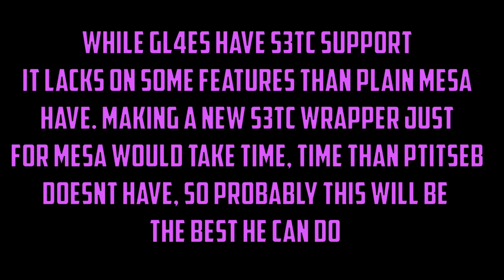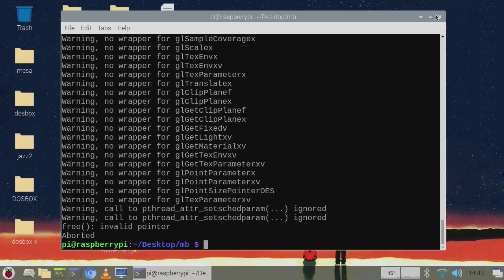BOX86 on RPI4 - Mound and Blade: Warband -720p - major glitches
Image copyright: Radoman Durkovic - Shutterstock